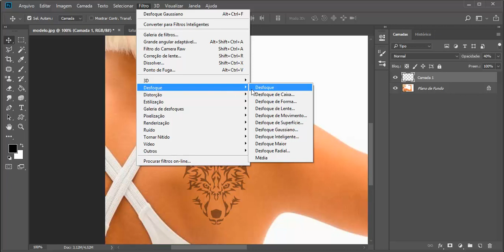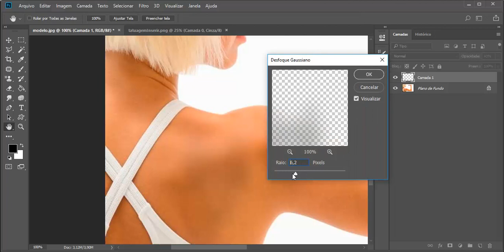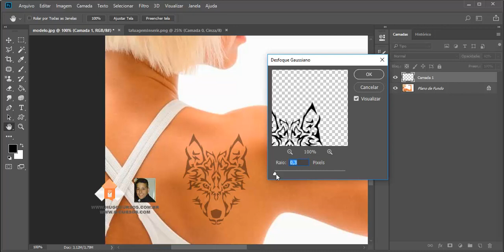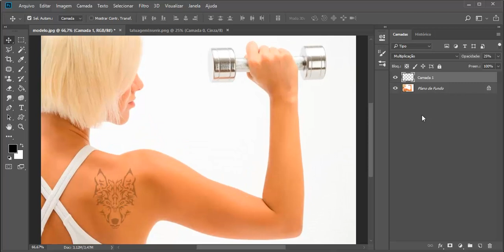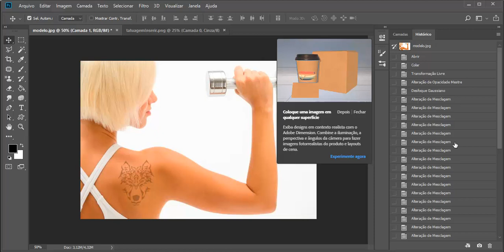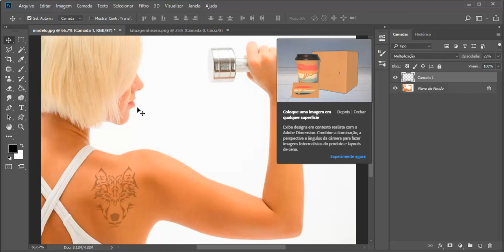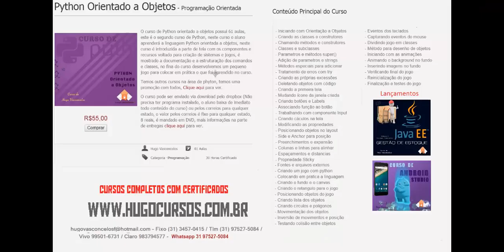Photoshop 2018 na Prática - Aula 08 - Perpectiva e Distorção